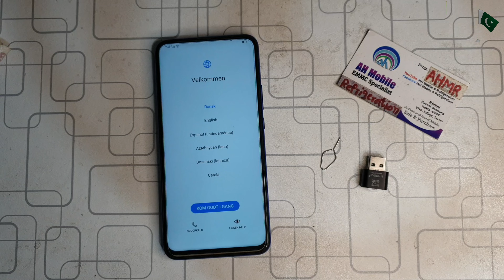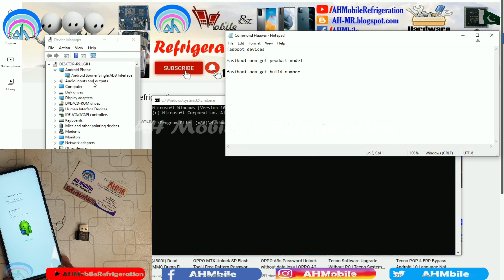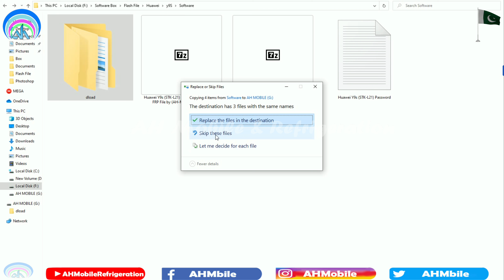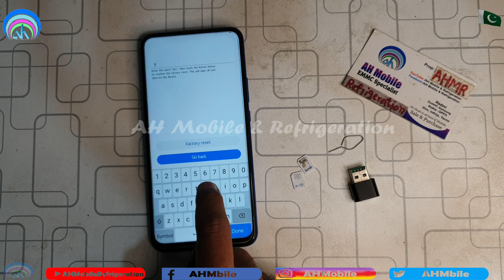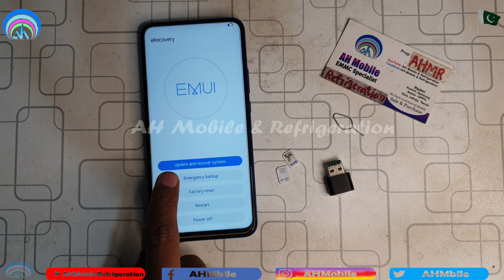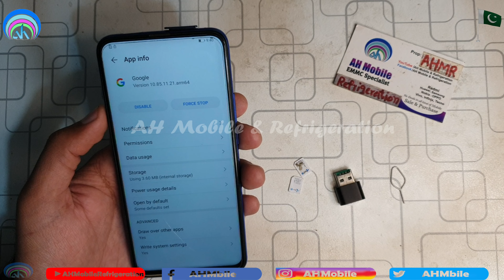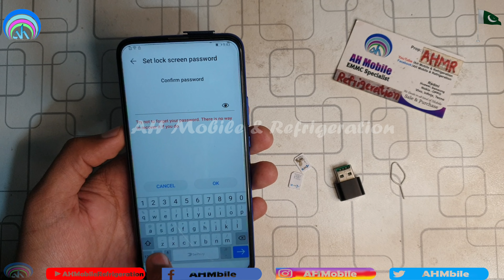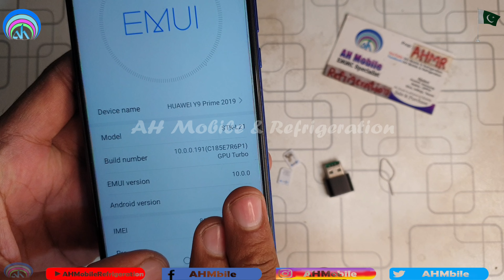Huawei Y9S & Y9 Prime 2019 STK-L21 FRP Downgrade File Without PC